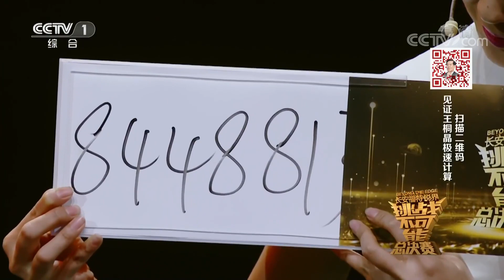[挑战不可能 第三季]15组6位数一闪而过 22岁 | CCTV《挑战不可能》官方频道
【节目简介】
《挑战不可能第三季》由央视综合频道和央视创造传媒联合推出的励志挑战节目，于2017年11月19日首播。奥运冠军孙杨，音乐唱作人庾澄庆加入第三季评委阵容，搭档华人神探李昌钰，央视金牌制作人董卿见证多项“不可能”的诞生。

《挑战不可能(第三季)》更新时间：每周日